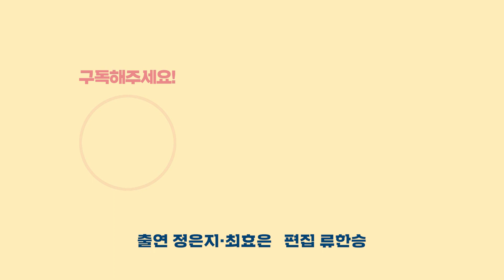북한 영화 '악역' 집중 해부!! [이북탈탈 TMT] 북한이 궁금한 투머치토커들 | 남북의 창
얼마 전 북한은 악역 배우들을 주인공으로 한 프로그램을 내놓았는데요. 주인공도 아닌 악역에 집중한 이유는 무엇일까요? KBS1TV 남북의창 리포터들이 분석해봤습니다.
북한에 대한 소식을 KBS1TV 남북의창에서 열어보세요.